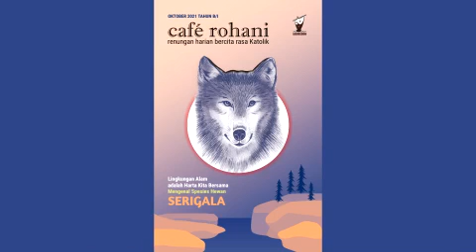Cafe Rohani 2 Oktober 2021